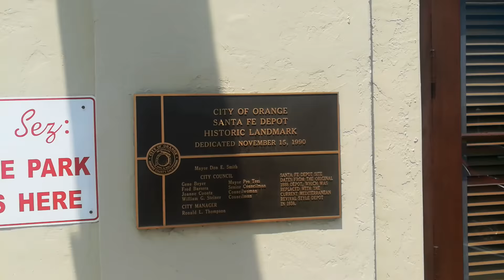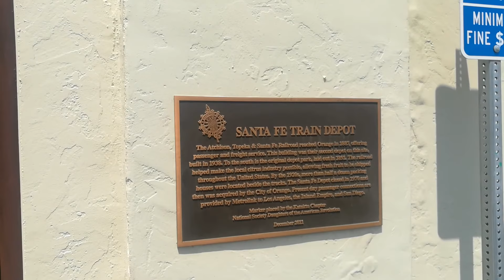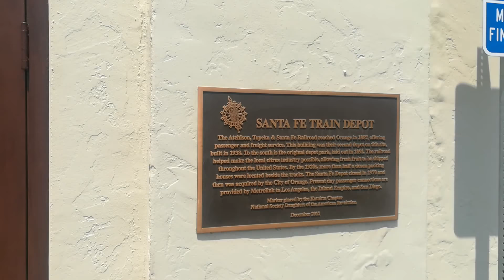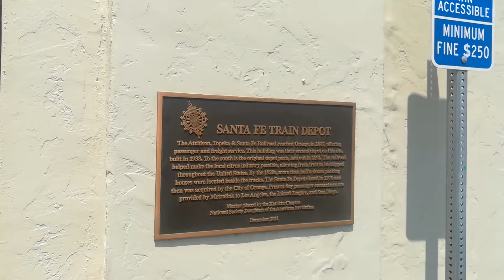Orange California Bike Ride Orange County on YouTube. Bicycle Rock Music. bicycling for weight loss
Orange California and the 2nd Transcontinental Railroad. Join Jenny Hines on her United States Bike Ride. In late April 2019 she is in Orange California. This is part of Jenny Hines Pacific coast bike rides. Travel with Jenny for bicycling for weight loss.

Top Five Youtube Videos.

WALK WITH YOU - THE STORY OF DRED SCOTT AND THE BLOW FAMILY OF VIRGINIA
GO FUND ME LINK: gf.me/u/npnxct

Join Jenny Hines and crew on her USA bike ride.  Bike ride orange county. Bicycle rock music. My youtube open.

$ 1,000.00 Collectible Book - Dred Scott's Virginia by Jeffrey Allen Hines.

At the end of 2019 one lucky subscriber to Jenny's Youtube Channel will receive this collectible book currently selling on Amazon for over $ 1,000.00.

Join Jenny Hines and her photography for beginners iphone.

Visit United States history trump.

Jenny Hines bicycle hip hop music. The california weather today is usually sunny.

Bicycle race Queen is a single by the British rock band Queen. It was released on their 1978 album Jazz and written by Queen's lead singer Freddie Mercury. It was released as a double A-side single together with the song "Fat Bottomed Girls". The song is notable for its video featuring a bicycle race with nude women at Wimbledon Stadium, which was controversial at the time, with the video being edited or even banned in several countries.

Join Jenny Hines on her United States Bike Ride. In late April 2019 she is Huntington Beach California. This is part of Jenny Hines Pacific coast bike rides. Travel with Jenny for bicycling for weight loss.

Bicycle race Queen is a single by the British rock band Queen. It was released on their 1978 album Jazz and written by Queen's lead singer Freddie Mercury. It was released as a double A-side single together with the song "Fat Bottomed Girls".